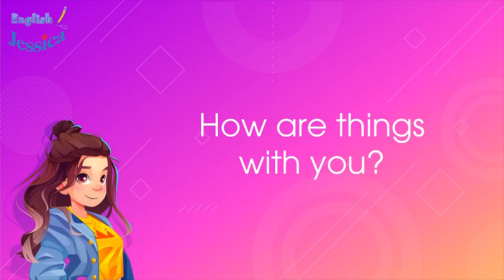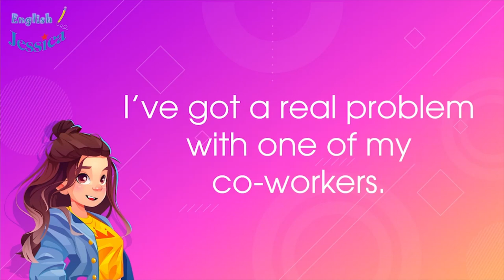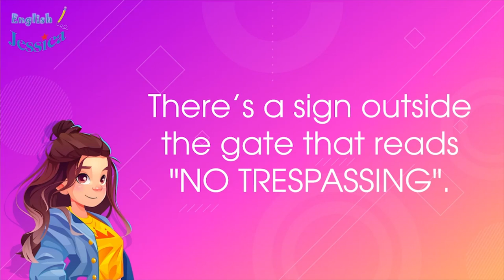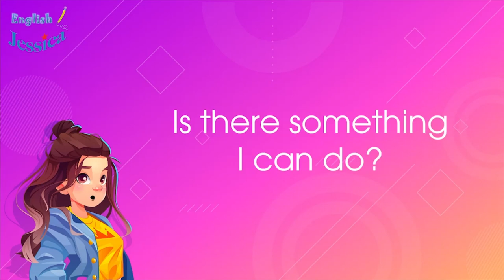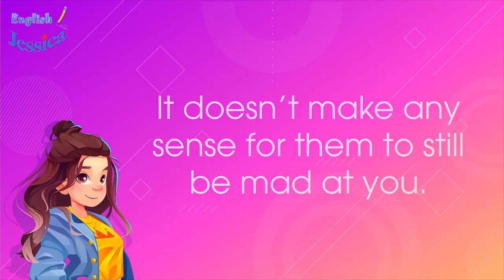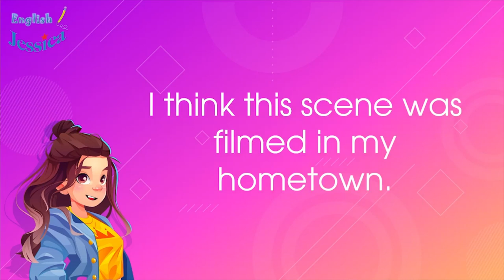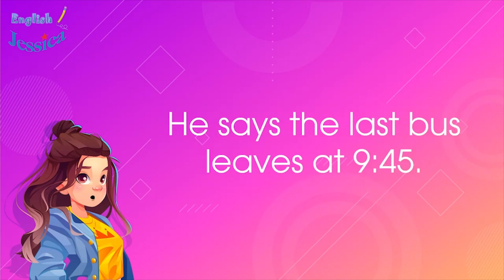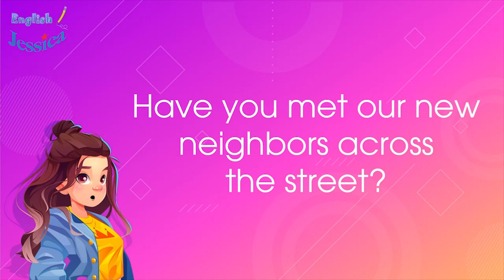Watch English videos for fun and learning English easy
This is a great video for learning English --901 Daily English Conversation Practice Questions and Answers